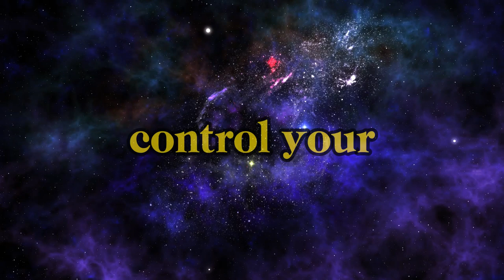"Stoic Mastery: Unleash Self-Control and Empower Your Mind! 💪 Stoicism stoicismphilosophy"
In this video, we explore the ancient philosophy of Stoicism and how it can help you gain control over your mind. Stoicism teaches us how to cultivate self-control, resilience, and inner peace in the face of life's challenges. Learn how to apply Stoic principles to your daily life and achieve a greater sense of mental clarity and emotional balance. Discover stoicism quotes and motivation to inspire you on your journey towards mastering your mind. Watch now and start your path to self-mastery with Stoicism.